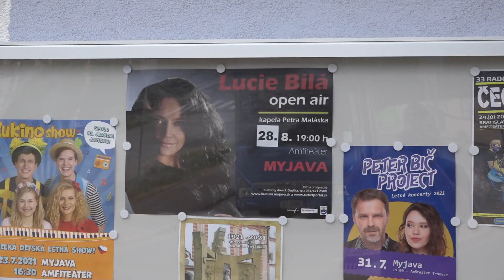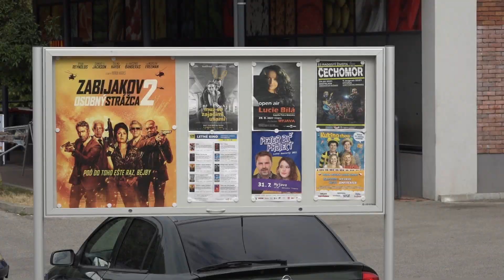Na Myjave sú nové informačné vitríny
Peniaze sú z projektu Podpora návštevnosti kina Primáš